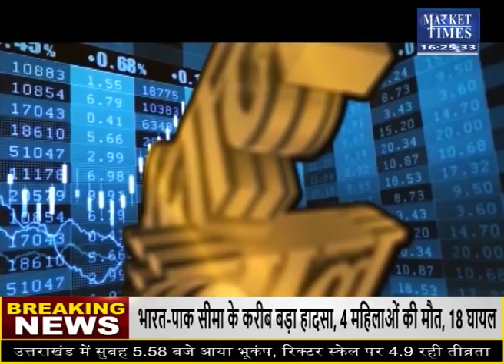अगले हफ्ते किस कृषि फसल में रहेगी तेजी ! Market Times TV soyabean​ sarso​